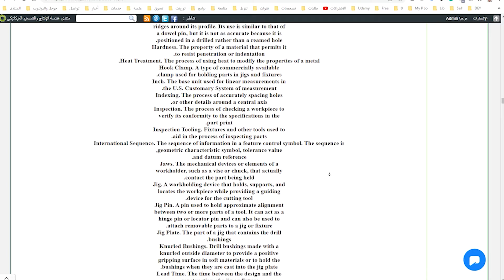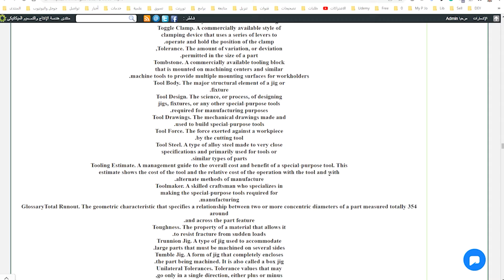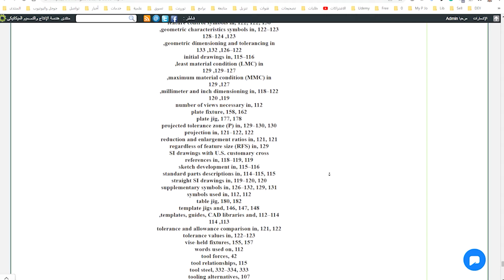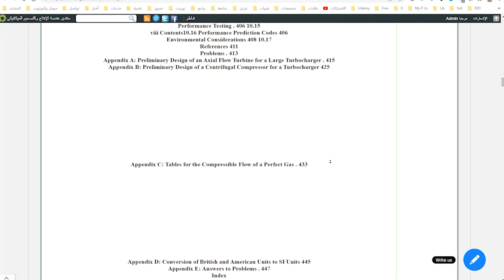مواضيع يوم 18-3-2022 - كتاب Jig and Fixture Design - كتاب Fluid Mechanics and Thermodynamics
كتاب
Jig and Fixture Design, Fifth Edition
Edward G. Hoffman

كتاب
Fluid Mechanics and Thermodynamics of Turbomachinery
Sixth Edition
S. L. Dixon, B. Eng., Ph.D.
Honorary Senior Fellow, Department of Engineering,
University of Liverpool, UK
C. A. Hall, Ph.D.
University Lecturer in Turbomachinery,
University of Cambridge, UK